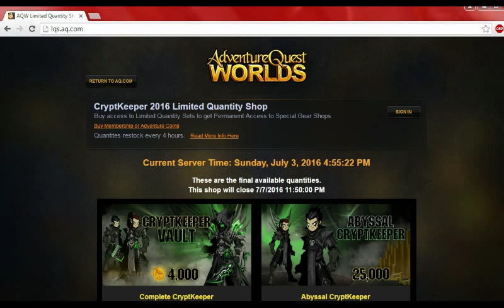FridAy-QWorlds - July 1st - Throne of Darkness: The Infinity Shield (Part 1)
Sekt's pyramid is so insane and nonsensical that it made this a THREE-week story!

Today we cover:
- So I just found out before recording this video that... I missed an LQS because I thought it was just another membership thing. Sorry!!! Like I said, my mind is actually SKIPPING OVER STUFF AUTOMATICALLY at this point because the design notes are so full of crap! Really sorry for any inconvenience (though in my opinion it's pretty ugly anyway and the sets all look almost the same)! So this is the CryptKeeper LQS...
and you can buy one of the four packages UNTIL JULY 7TH!
*For 4,000ACs, you can get the "Complete CryptKeeper" set, allowing you to unlock ALL of the items as far as I know. There's about 2,500 of these left as I'm typing this, and it's for all players.
*For 2,000ACs, you can get the Ancient CryptKeeper set, which has about 1,400 left.
*The other two sets have already run out because they were buyable with coins rather than ACs; they were the Abyssal CryptKeeper and Arcane CryptKeeper.
- The in-game HeroMart is finally arriving next Wednesday! It'll let you use HeroMart without going to the website itself! I think!
- The Summer Madness AC offer is back! I won't go through the entire thing this time cuz it's way too much to talk about, but basically when you buy ACs you'll actually get bonus ACs to go with it, and the amount of bonus ACs depends on the amount you actually BOUGHT (for example, buying 900 gets a bonus 100 while buying 5000 gets a bonus 2000). Act quickly though, as the amount of bonus ACs you can get will DROP on July 22nd! ...That's my birthday. Great.
- Throne of Darkness: The Infinity Shield! Before we can enter the 4th-Dimensional Pyramid, we need an ancient artifact called the infinity shield to be protected by the IMPOSSIBILITY of the 4th dimension!